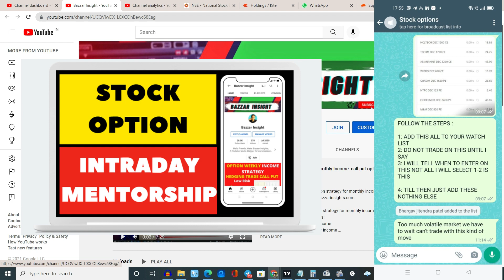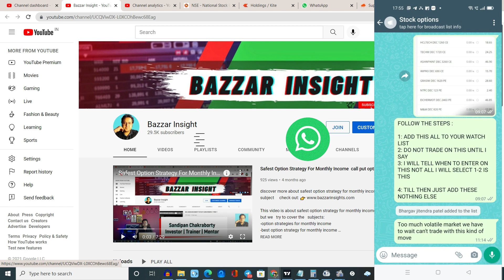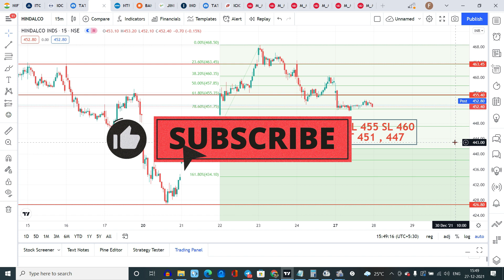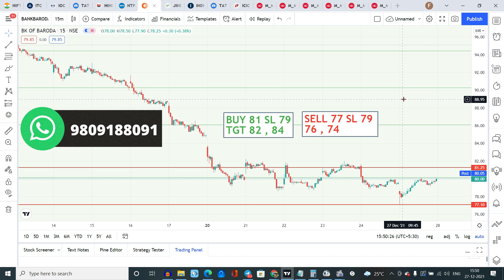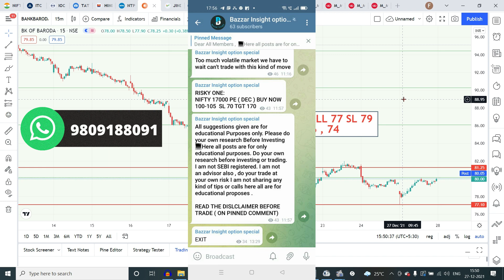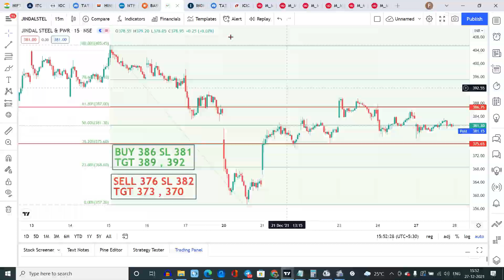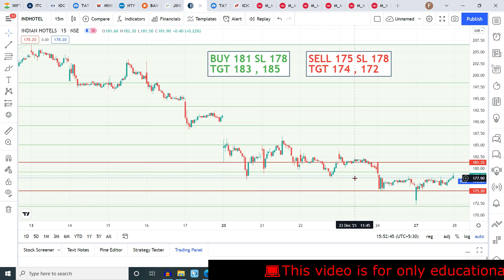Low price stocks for intraday trading tomorrow -best Intraday Stocks For Tomorrow 28 Dec 2021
learn more about best intraday stocks for tomorrow 27 dec 2021 you need
This video is all about "best intraday stocks for tomorrow 27 dec 2021" subject   but we   try to cover the   subjects:
-intraday shares for 28 dec 2021

 take 60 seconds to examine out our short vid and learn why we are the very best choice regarding intraday shares for 28 dec 2021...
 Something I noticed when I was looking for info on "best intraday stocks for tomorrow 28 dec 2021" was the absence of relevant details.
Best intraday stocks for tomorrow 28 dec 2021 nevertheless is a subject that I understand something about. This video for that reason should matter and of interest to you.

Title- low price stocks for intraday trading tomorrow -best Intraday Stocks For Tomorrow 28 Dec 2021
Language: Hindi

Sound problems?
If you notice that the audio button is off on YouTube videos, try the following actions:

 Make certain that sound/volume is allowed on your internet browser or gadget.
Restart your web browser or device.
We hope you have acquired some beneficial details by now, The next step is to act and give us a possibility to make things better. See you on the other side!

Let us know if you liked our video clip in the comment section :)